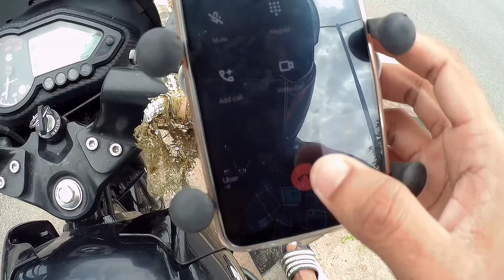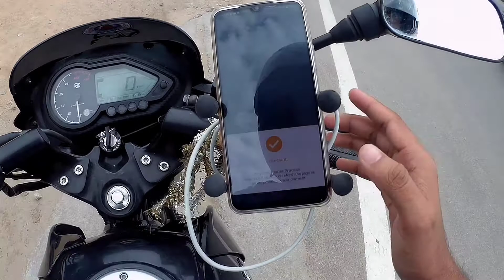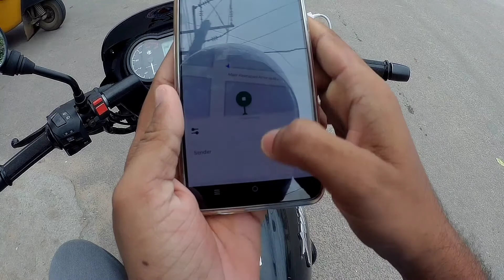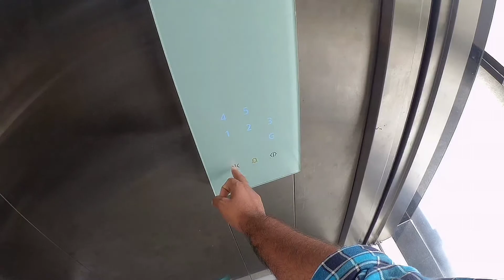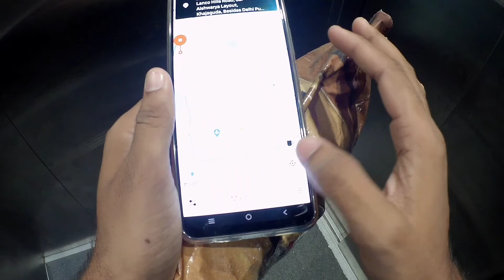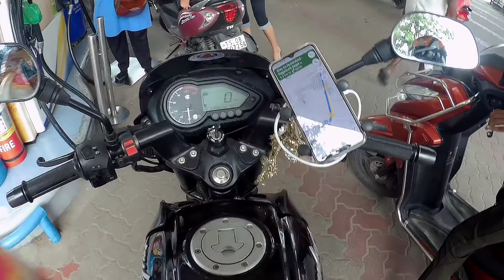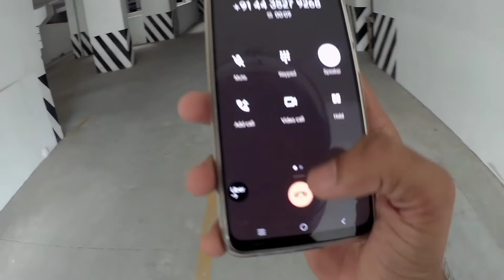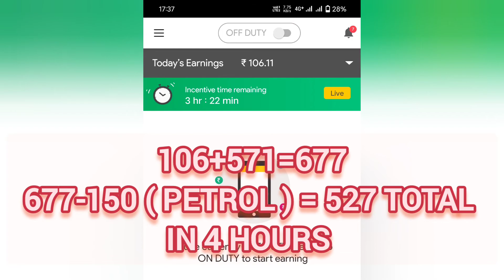Before Joining Ola Uber Rapido Captain Bike Taxi Must Watch 👀 | Ola live ride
ola live Ride, uber earning
Rapido Captain Bike Taxi Drivers..
uber ride